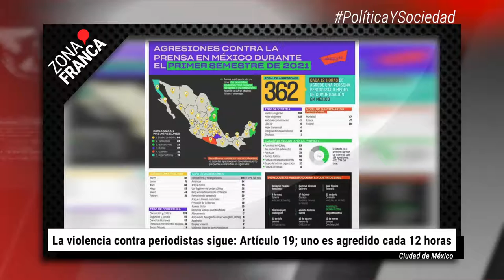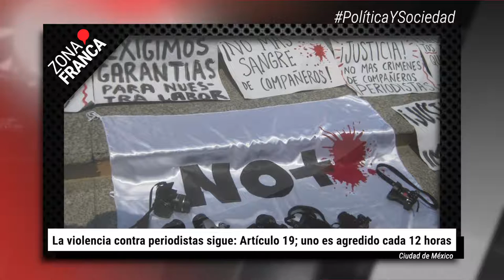En las últimas 24 horas, Guanajuato suma 821 casos nuevos de COVID-19 | BrevesDeLaZona📰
Esto es LoMásDestacado de este martes
- La violencia contra periodistas sigue: Artículo 19; uno es agredido cada 12 horas.
- Diputado asaltado no ha pedido protección: Segob.
- En las últimas 24 horas, Guanajuato suma 821 casos nuevos de COVID-19.